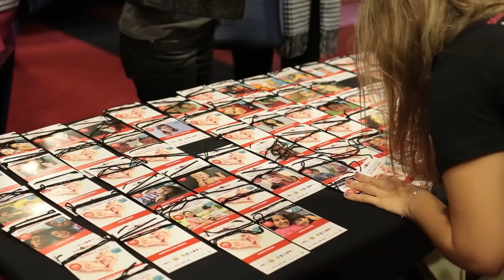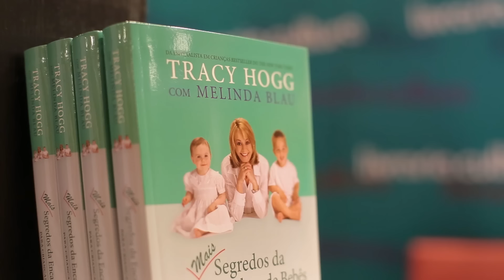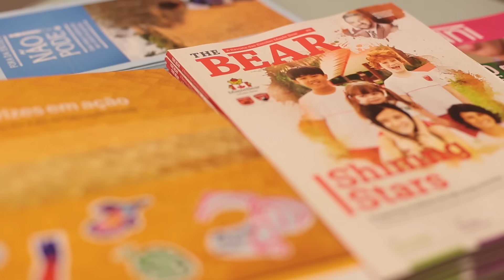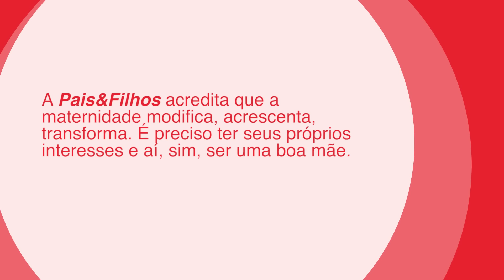Repórter Pais&Filhos especial - Seminário Internacional Mãe Também é Gente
A gente organizou um seminário, em São Paulo, no WTC, que contou com a presença de diversos palestrantes incríveis: Cris Guerra, Melinda Blau, Betty Monteiro e Luiz Hanns. Além disso, tivemos uma mesa redonda com a cantora Maria Rita, a promotora de justiça Gabriela Mansur, a atriz Miá Mello,  a publicitária Ana Castelo Branco e a cantora Luciana Mello.